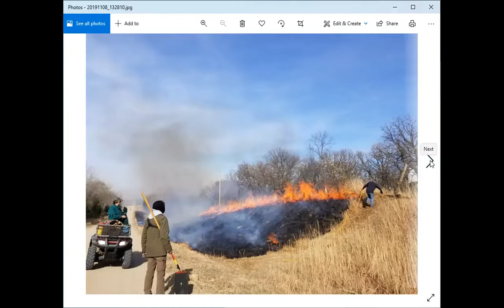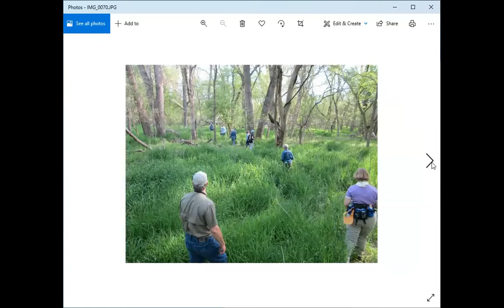Conservation Career Chat- Private Lands Biologist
We’ve all heard the question “What do you want to be when you grow up?” Many times the answer is a doctor, a lawyer, a firefighter, or even an NBA superstar. Well, what about a web designer? Or a conservation officer? Or a fisheries biologist? Many times you don’t hear those careers be mentioned, but they are out there, and the Nebraska Game and Parks Commission is one of the places that houses all these amazing jobs! So, if you’re interested in learning about new careers join us in our monthly Conservation Career Chat.

This month we are talking with Michele Fuhrer- Hurt who is a private lands biologist.